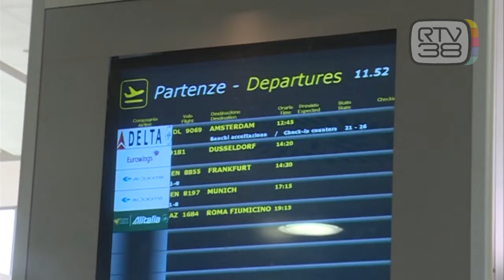AIUTI DALL'EUROPA PER TOSCANA AEROPORTI